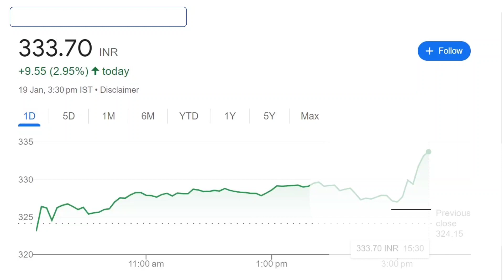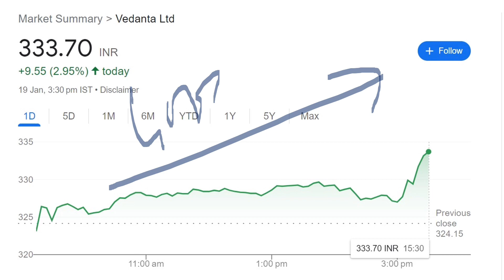VEDANTA ZERO DEBT | Vedanta share latest news today | Vedanta dividend news | Vedanta share target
Vedanta Hold Or Sell
Vedanta Dividend Payment 2022

 multibagger stocks india 2022 stock market
Multibagger stocks
stocks to avoid
 vedanta share news today, vedanta share latest news, vedanta share price, Vedanta share news
vedanta share news, vedanta share news today, vedanta share price, Vedanta share news dividend
vedanta share news, vedanta share price, vedanta share latest news, Vedanta share dividend news today
vedanta share debt
vedanta share pledged
vedanta share price crash
vedanta share price target
why is vedanta share falling
vedanta share latest news, vedanta share news, vedl share news today, Vedl share news
copper plant sale